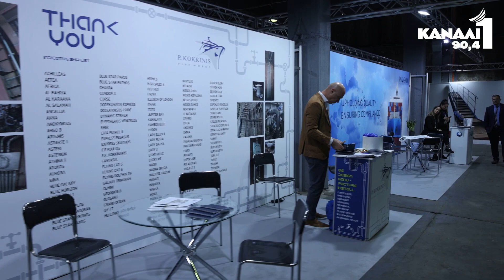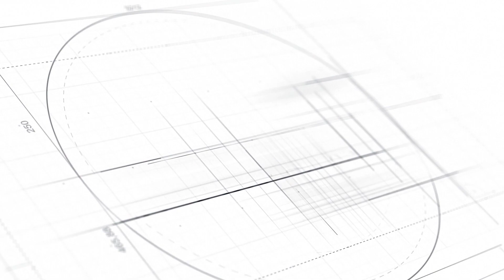H πρώτη έκθεση της WIMA «έπιασε λιμάνι»